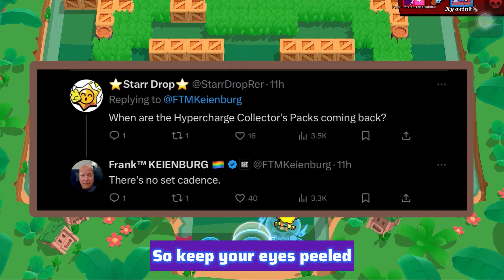New Brawl Stars Balance Changes, Ranked Rewards & Collector's Pack News!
In the I video we talk about upcoming balance changes in brawl stars.